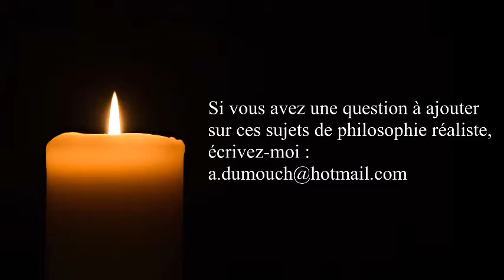Philo du vivant 16- La mort biologique est-elle naturelle ? premiers pas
ou sur ce compte en France :
BIC CMCIFR2A

Merci.